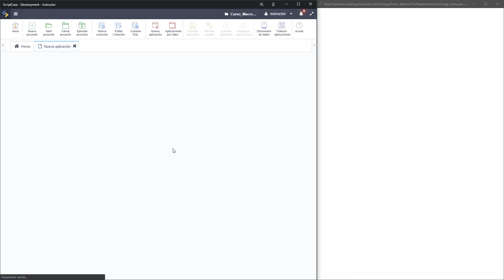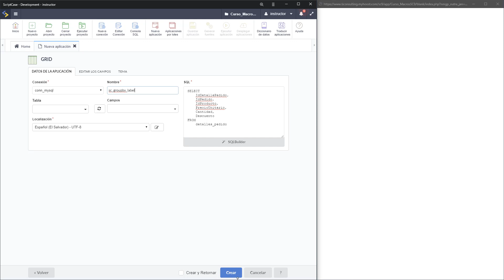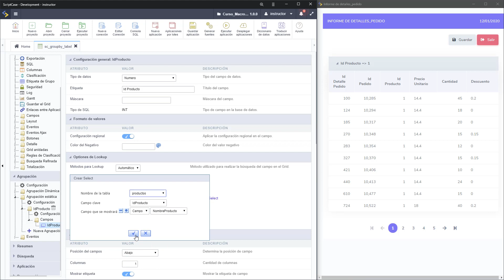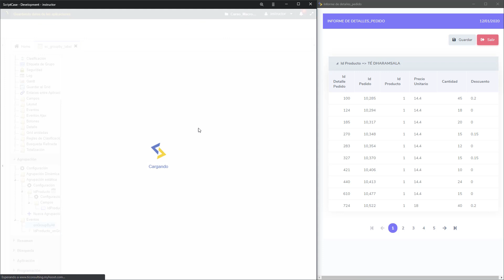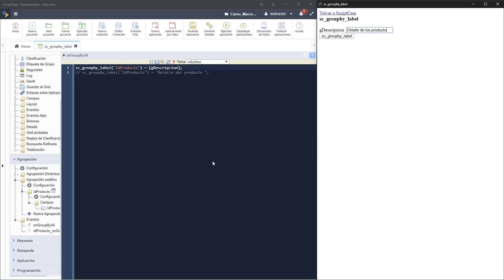Scriptcase Macros - Módulo Control ( sc_groupby_label )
Esta macro modifica dinámicamente la etiqueta de campo que se muestra en las líneas de Agrupación.